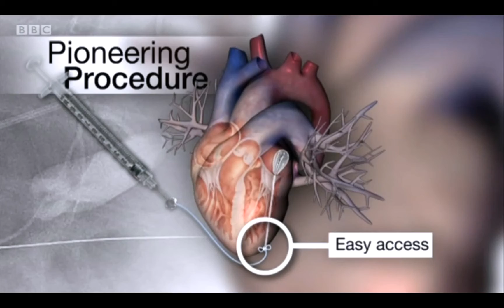BBC TVHealth News from King's College Hospital London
The first Compassionate Use Case successfully concludes in the UK. The Compassionate Use Device was implanted at King's College Hospital London by Prof Olaf Wendler in this novel 1st ever procedure.  Prof Wendler rehabilitated LV function, restored transitional quality of life, and transitioned the patient into an Edwards Surgical Mitral Valve.

The case demonstrated an inflatable intracardiac device is plausible.